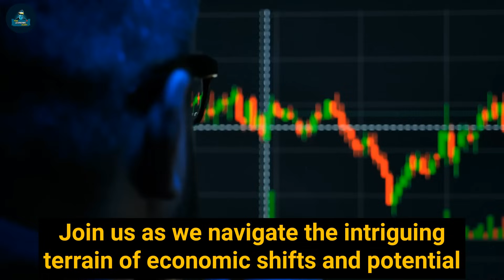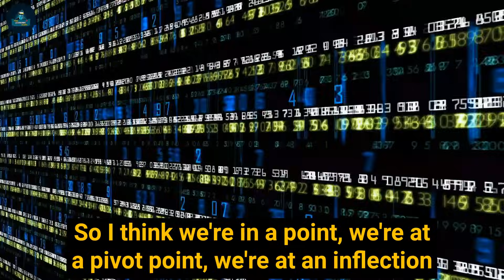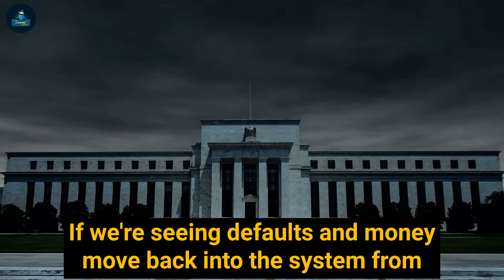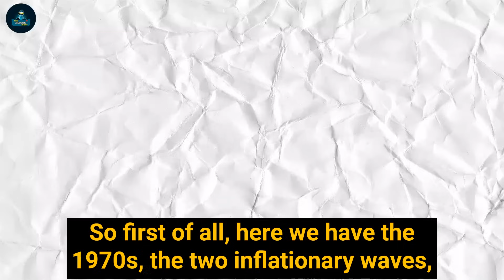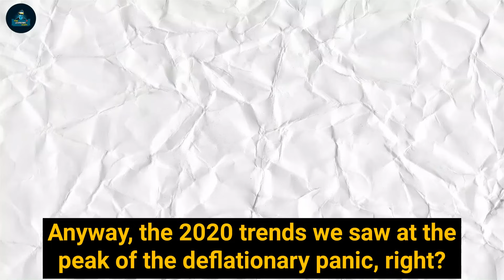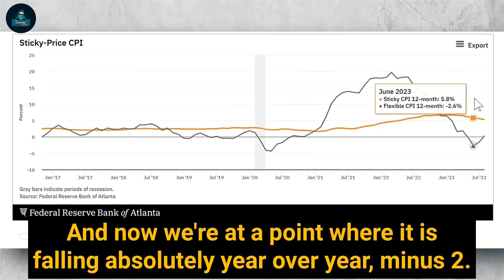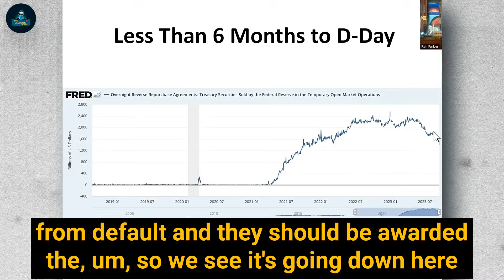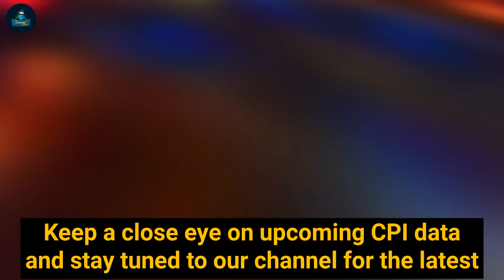Rafi Farber's Urgent Warning To Gold Stackers: The Gold Next Breakout